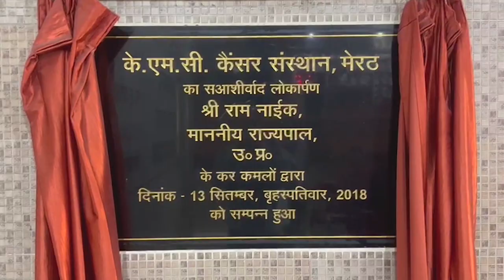वकीलों के तेवर हुए और तीखे, लोक अदालत नहीं लगने दी - First Byte Tv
हापुड़ में हुए लाठीचार्ज की घटना का विरोध करते हुए प्रदेश के अधिवक्ताओं की हड़ताल आज 12वें दिन भी जारी है। बार  काउंसिल ऑफ यूपी के आह्वान पर राष्ट्रीय लोक अदालत का बहिष्कार कर अधिवक्ताओं ने जुलूस निकालकर पुलिस के खिलाफ जमकर नारेबाजी की। कचहरी में अधिवक्ताओं की हड़ताल के चलते वादकारियों को खासी परेशानी का सामना करना पड़ रहा है। न्याय पाने में हो रहे विलंब की शिकायत वे किसी से कर भी नहीं पा रहे हैं